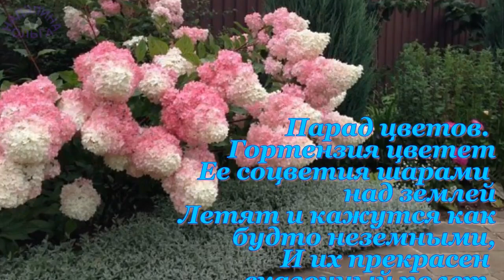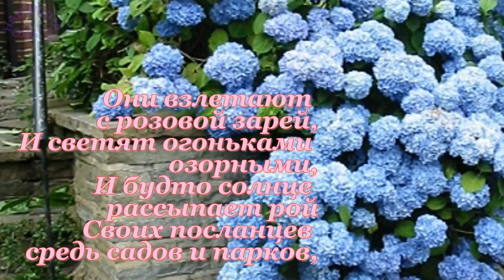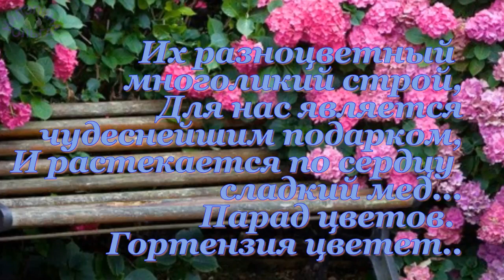ПАРАД ЦВЕТОВ ГОРТЕНЗИЯ ЦВЕТЁТ Лариса Кузьминская